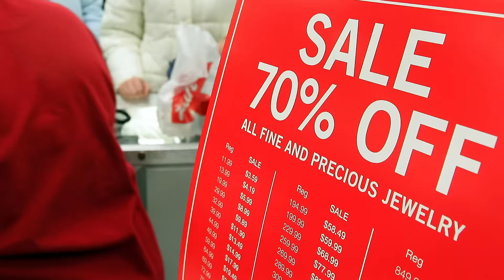Kmart Closes 64 More Stores As Sales Decline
Kmart is closing yet another set of stores, this time 64 across the US. Find out if your local Kmart is one of them and when sales will begin.